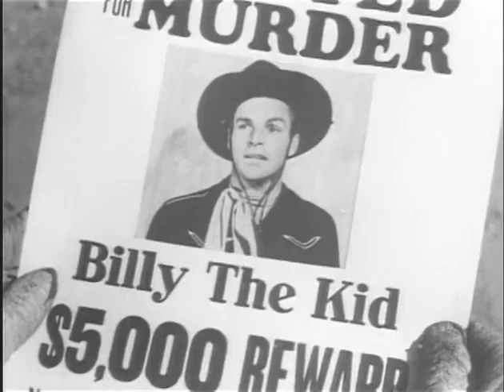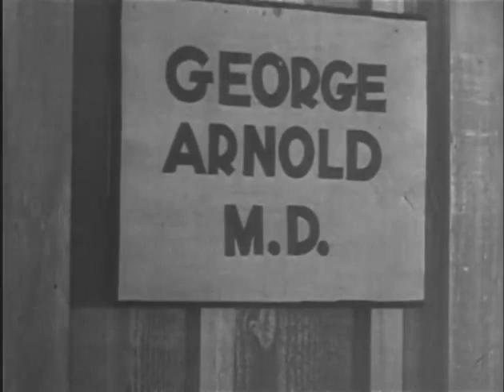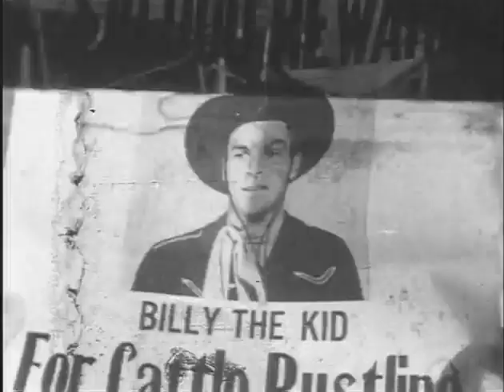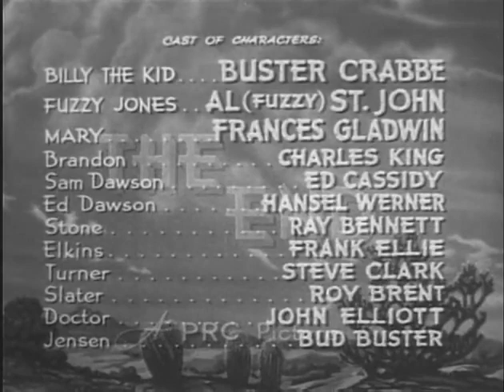Cattle Stampede - Classic Western Movie (1943) FREE MOVIE